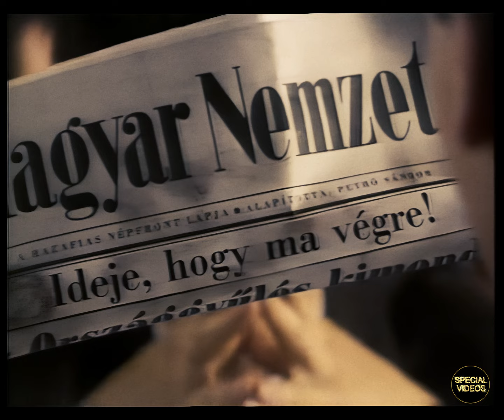Első Emelet: Subiduma - HD Remastered 2022.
1989-ben készült videóklip. Énekel: Kisszabó Gábor és Kiki.

Az eredeti videoklip mesterséges intelligencia segítségével feljavításra került.
𝗡𝗲 𝗳𝗲𝗹𝗲𝗷𝘁𝘀𝗲́k 𝗺𝗲𝗴𝗻𝘆𝗼𝗺𝗻𝗶 𝗮 ❗𝗳𝗲𝗹𝗶𝗿𝗮𝘁𝗸𝗼𝘇𝗮́𝘀❗ 𝗴𝗼𝗺𝗯𝗼𝘁 𝗲́𝘀 𝗮 🔔 𝗰𝘀𝗲𝗻𝗴𝗼̋ 𝗴𝗼𝗺𝗯𝗼𝘁, 𝗺𝗲𝗿𝘁 𝗮𝗸𝗸𝗼𝗿 𝗺𝗶𝗻𝗱𝗶𝗴 𝗸𝗮𝗽nak 𝗲́𝗿𝘁𝗲𝘀𝗶́𝘁𝗲́𝘀𝘁 𝗮𝘇 𝘂́𝗷 𝘃𝗶𝗱𝗲𝗼́król❗